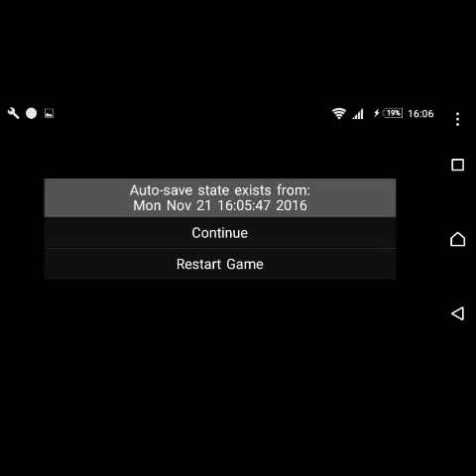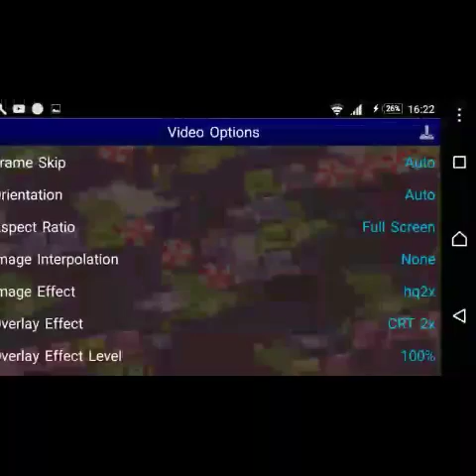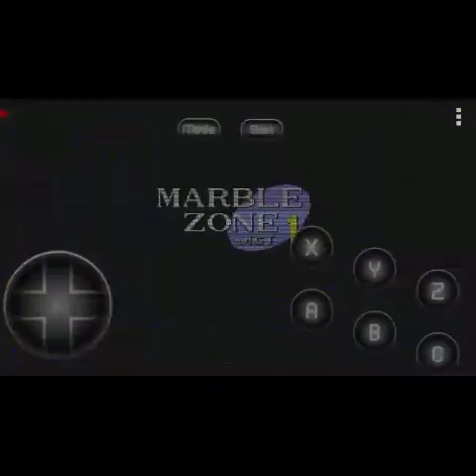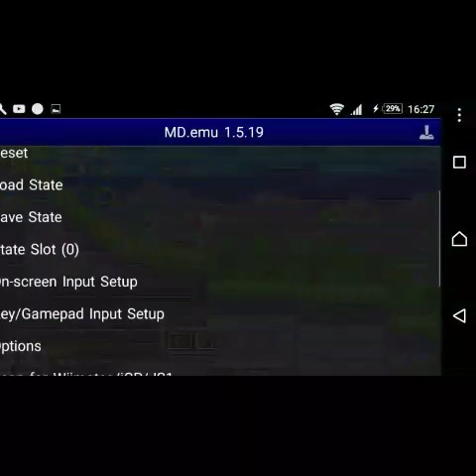sonic multi ftw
ez egy sonic 1 hack
ami ezen videomban bemutatok
letölthet
sonicretro.org amit ajánlok és a shc2016 entries